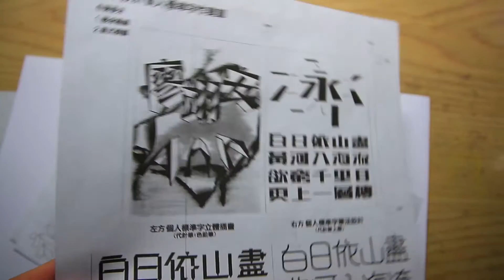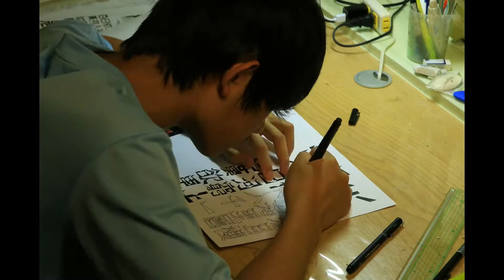Lots of homework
I'm still a beginner of making VLOG